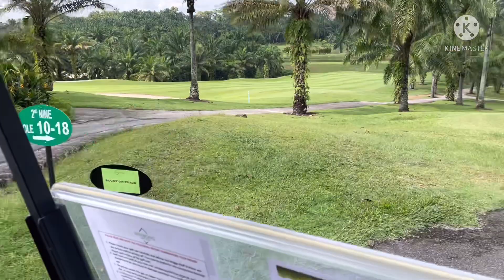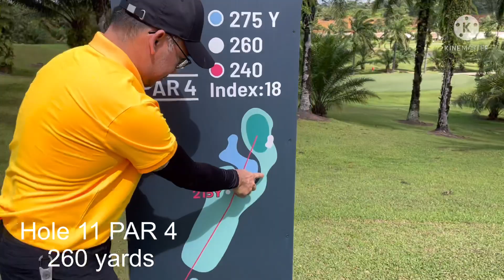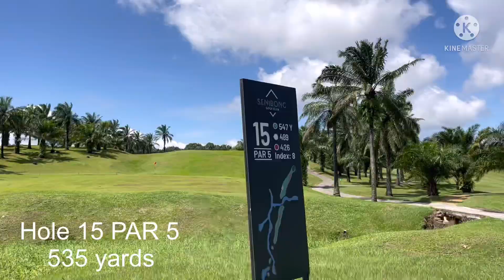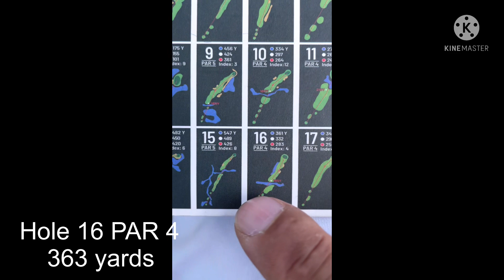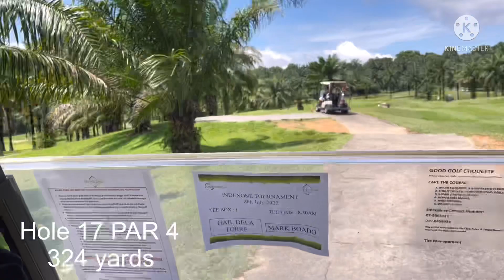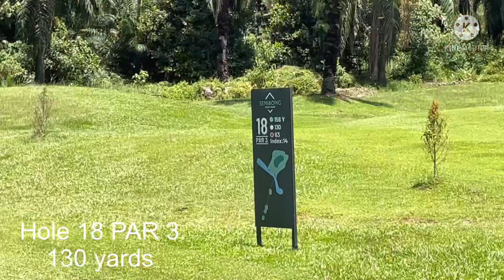Senibong golf course JB back 9| real golf real fun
Back 9 action at Senibong Golf